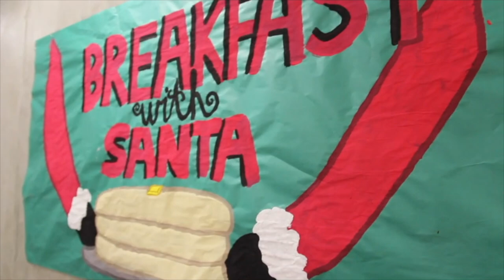Year End Video 2018/19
Year End video for the 2018/19 school year
Video by Shahrazad